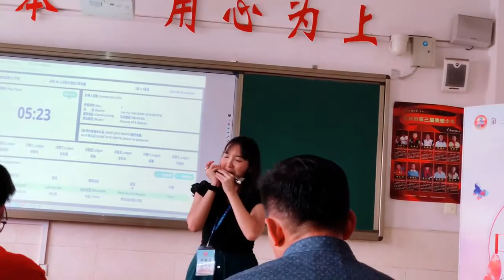Pictures of Woman - Pete Peterson - HXH Chromatic Harmonica Solo Champion 2019 (Adult) - Chloe 林佩榆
[Picture of A Woman] —— A famous harmonica song that I love so much.
HXH (Hua Xia Harmonica Festival) was held in August 2019. I am glad that i met a lot of new friends from China! Specially thanks to my China friends for recording and sending this video to me. Love ya~ ❤️